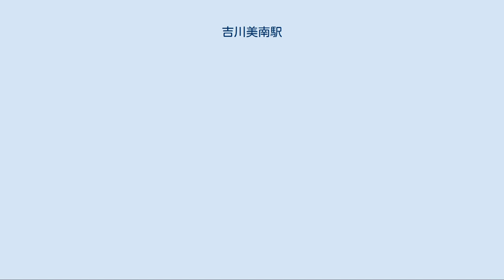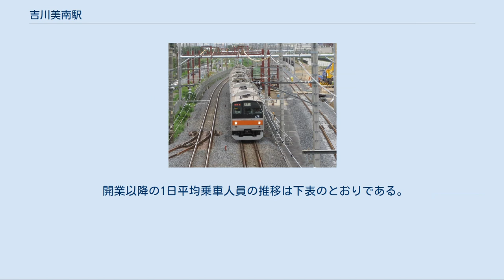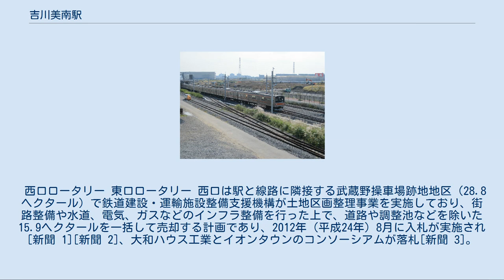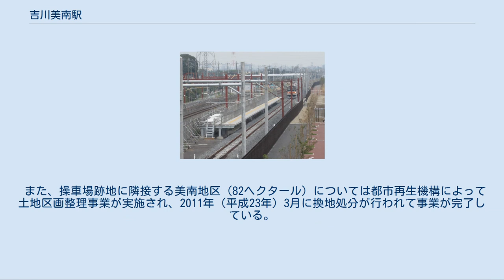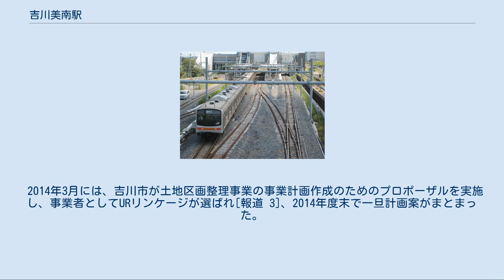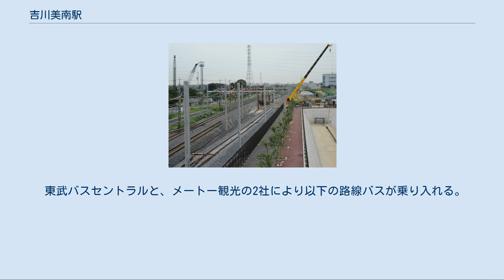吉川美南駅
東口（2012年12月） 吉川美南駅（よしかわみなみえき）は、埼玉県吉川市美南二丁目にある、東日本旅客鉄道（JR東日本）武蔵野線の駅である。
 2012年（平成24年）3月17日に開業した[報道 1]。
隣の新三郷駅と同様に、旧武蔵野操車場跡地に立地する。
 請願駅の一つである。
設置費用の分担は、計画時概算では鉄道建設・運輸施設整備支援機構が34億円、JR東日本が中線や分岐器など折り返し施設費を含めた29億円、吉川市が15億円となっている。
なお、施行協定概算額では総額71億6,800万円で、費用負担の内訳はJR東日本が28億800万円、吉川市が43億6,000万円となっている。
 吉川駅と新三郷駅の中間点の、吉川駅から約1.6km地点の中曽根跨線橋付近に設置されている。
武蔵野線では、越谷レイクタウン駅開業以来4年振りの新駅開業となった。
 折り返し機能を有する単式ホーム1面1線と島式ホーム1面2線、合計2面3線のホームを持つ地上駅で、橋上駅舎を有する。
開業時の当駅での電車折り返しに関しては、輸送異常時と中山競馬が開催される際に運転される臨時列車のみであった。
2015年3月14日のダイヤ改正より、平日ダイヤにて西船橋行きの当駅始発が設定された。
 基本的に上り列車が3番線、下り列車が1番線からの発着となるが、2012年3月改正のダイヤでは上り下りとも1日2本のみ、2番線を発着する定期列車が存在する。
 直営駅で、管理駅として吉川駅、新三郷駅、三郷駅を管理する。
指定席券売機、自動券売機、自動改札機設置駅。
 （出典：JR東日本:駅構内図） 2019年（令和元年）度の1日平均乗車人員は5,523人である[利用客数 1]。
武蔵野線では最も乗車人員が少ない駅であり、唯一10,000人を下回っているが、駅周辺の開発により利用者数は増加傾向にある。
 西口ロータリー 東口ロータリー 西口は駅と線路に隣接する武蔵野操車場跡地地区（28.8ヘクタール）で鉄道建設・運輸施設整備支援機構が土地区画整理事業を実施しており、街路整備や水道、電気、ガスなどのインフラ整備を行った上で、道路や調整池などを除いた15.9ヘクタールを一括して売却する計画であり、2012年（平成24年）8月に入札が実施され[新聞 1][新聞 2]、大和ハウス工業とイオンタウンのコンソーシアムが落札[新聞 3]。
駅前の商業エリアをイオンタウンが、吉川駅寄りの住宅エリアを大和ハウスと住友不動産（分譲マンションのみ参加）がそれぞれ担当する形となっており、2013年11月30日にイオンタウン吉川美南の一部が開店、2017年9月20日には増床オープンし核店舗のイオン吉川美南店を含む29の専門店が開業した。
 また、操車場跡地に隣接する美南地区（82ヘクタール）については都市再生機構によって土地区画整理事業が実施され、2011年（平成23年）3月に換地処分が行われて事業が完了している。
調整池、公園、住宅の整備が進んでいる。
計画人口は9,200人。
2013年（平成25年）4月には美南小学校が開校した。
[新聞 1][新聞 2][新聞 4] 東口は、駅開業に合わせて暫定的に駅前広場・駐輪場・駐車場が整備されたものの、元々が農業振興地域の田圃であるため、開発が進んでいない。
市では国の許可を得て、東口周辺63ヘクタールを市街化区域へ編入し、街路整備と宅地開発を行いたい意向であり、2008年から埼玉県との協議を始めた[新聞 2][新聞 4]。
 2014年3月には、吉川市が土地区画整理事業の事業計画作成のためのプロポーザルを実施し、事業者としてURリンケージが選ばれ[報道 3]、2014年度末で一旦計画案がまとまった。
2015年3月に新たに市長に就任した中原恵人が「単なる住宅開発の事業に終わらせず、街づくりの理念をあらためて練り直すべき」として再度見直しを指示。
2016年より10年程度かけて整備する計画となった。
市役所内に2017年度「吉川美南駅周辺地域整備課」を新設。
まず2018年度に「まちづくりパートナー事業者」を公募。
2019年...